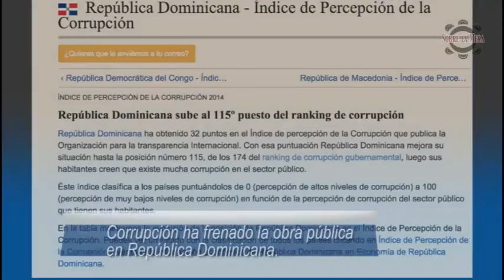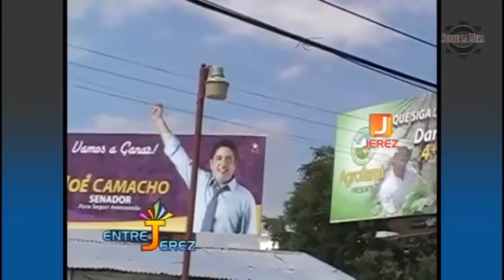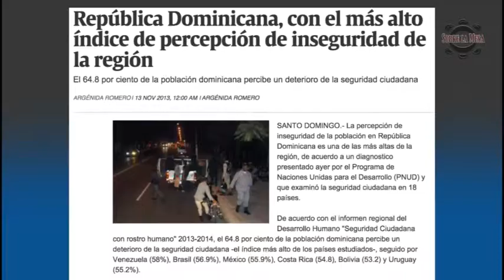Dominicanos en el Extranjero Preocupados por Republica 2a Parte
Quinta entrega de su programa preferido "Sobre la Mesa".
En este episodio el representantes del PRM en el extranjero nos explican la administración del presidente Danilo Medina ha dañado a República Dominicana  tras los escándalos de corrupción y ambiente de inseguridad que se viven actualmente en el país.
Esta preocupados por posibles 4 años más de Danilo Medina.